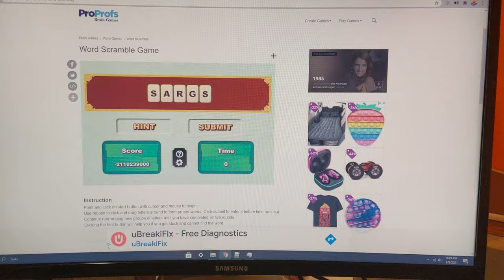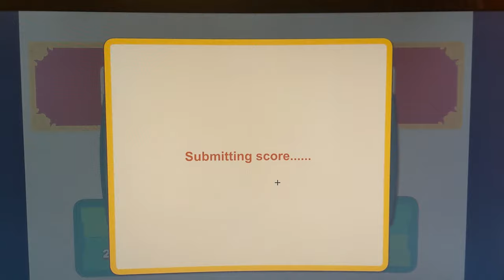So I abused integer underflow...